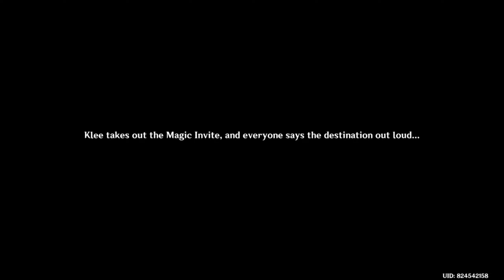Genshin Impact Secret Summer Paradise Gameplay Walkthrough Part 1-An Invitation From Afar! (1/2)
Genshin Impact Secret Summer Paradise Gameplay Walkthrough Part 1-An Invitation From Afar! (1/2) by Adib K.Genshin Impact was developed by miHoYo.Genshin Impact was released on 28/09/2020.Genshin Impact can be play on PlayStation 4,PlayStation 5,PC,Nintendo Switch,Android and iOS.

Traveler and Paimon meet Jean,Kaeya and Klee at The Knight of Favonius Headquarters.Klee tells everyone that she and Alice,her mother was invited by Alice's friend to their place at Sumeru.Alice cannot go to Sumeru because she was busy on something.Jean ask Traveler and Paimon to accompany Klee to go to Sumeru.Jean also tells Kaeya to join them on their journey to Sumeru as she sees that he has completed his outstanding papers.